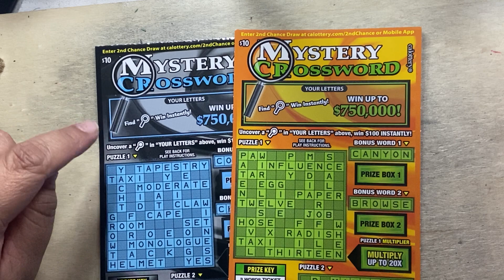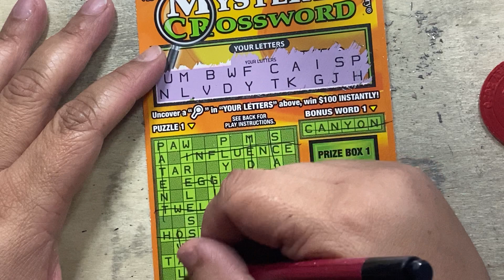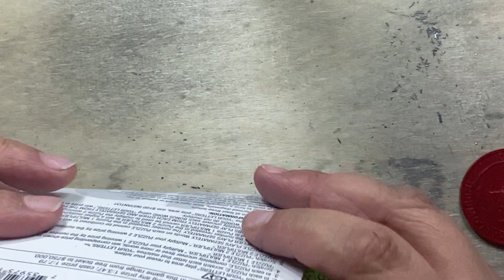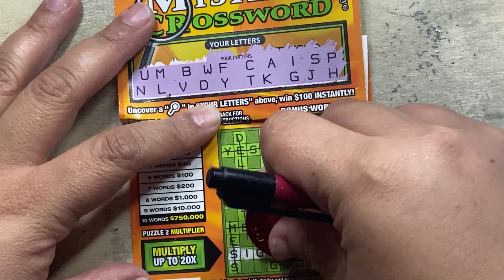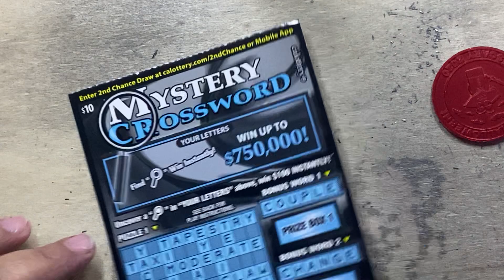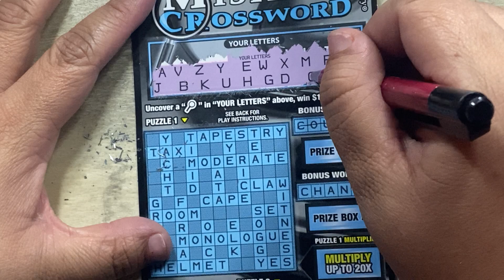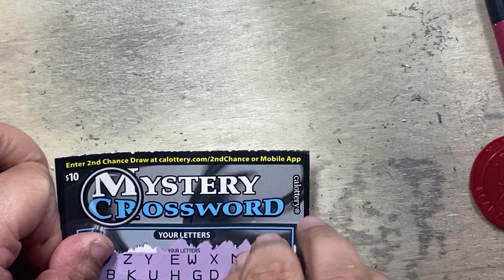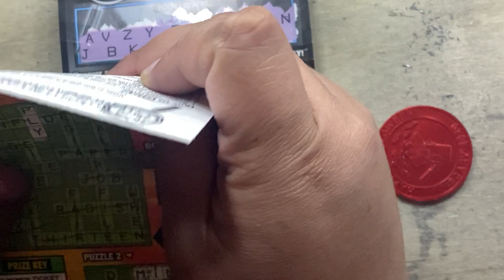Mystery Crossword Challenge! Win! New Year Eve Update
LuckyyPearl

This was something different let me know if you guys enjoyed so i can post more content like that😊 I will be trying to post videos at least twice a week sometimes more I would appreciate some input on what you would like to see more of or what kind of challenges would you like for me to do please comment down below or email me at
Also I am just starting my channel so I don’t get paid anything so if you are interested in any of the things i use i have links for Amazon where you can buy and help me out to get more scratchers 😊

Scratcher Dust Fairy:

Captain America Fidget :
SpiderMan

Phone Mount: